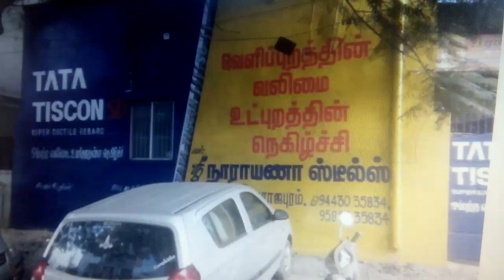Our wall painting con:traditional arts, 73057 22322